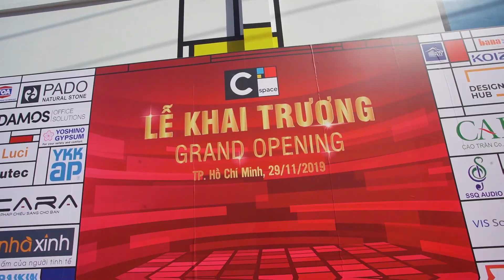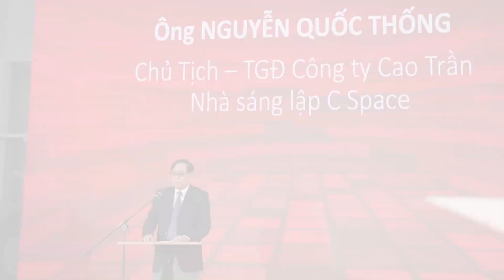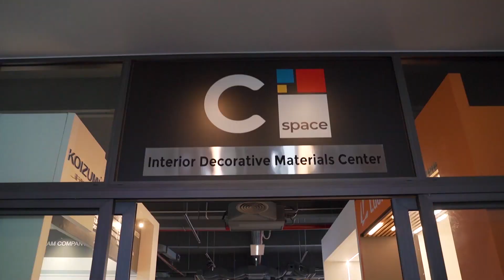C space tưng bừng khai trương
Ngày 29/11/2019 vừa qua, Lễ khai trương trung tâm C space đã diễn ra thành công tốt đẹp. Chúng tôi xin gửi lời cảm ơn chân thành đến Quý đại biểu khách mời, các kiến trúc sư, thiết kế nội thất, đại diện các trường đại học, đại diện các thương hiệu vật liệu kiến trúc & nội thất trong và ngoài nước, đại diện các báo chí, các nhà thầu, các nhà cung cấp và Quý khách hàng, bạn bè thân thiết… đã dành thời gian quý báu đến tham dự buổi lễ và gửi những lời chúc tốt đẹp cũng như những lẵng hoa rực rỡ. Tất cả đã góp phần rất lớn cho sự thành công của buổi khai trương và đặc biệt là động lực quan trọng đối với sự phát triển của C space trong thời gian tới.
Một lần nữa, chúng tôi xin trân trọng cảm ơn và kính mong sẽ tiếp tục nhận được sự tin tưởng, ủng hộ và đồng hành của Quý vị.